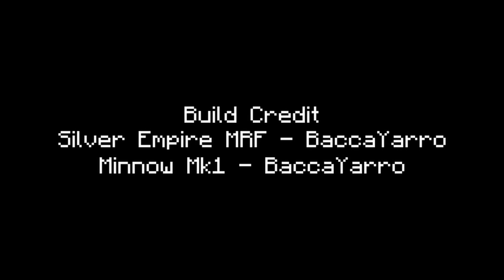[ Movecraft ] UNAUTHORIZED | Squadron Directors Reloaded | Minecraft w/ Movecraft Airship Combat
[ Description ]
A Minnow from South Haven unknowingly encounters a squadron of Silver Empire Multi-Role Fighter aircraft within the Empire's airspace. The responding fire is somewhat excessive...

I had a random idea to demonstrate some of Movecraft's features. Mainly the particle trail effects, Sent's new plugin "Squadron Directors Reloaded"! It allows for multiple airskiffs to be commanded by a single carrier to strike targets far away. Defeating the target's defenses through overwhelming numbers! The Capal Crassus and the Silver Empire have always been known for deploying huge waves of aircraft from their fleet carriers. Now you too can be Crassus! Without the uhh... bad things... unless you plan on following his route with your newfound air power.

Since all these effects rely on the Movecraft plugin, they require no mod installation and can work on servers that run either Spigot or Paper!

[ Discord and PlanetMinecraft ]
If you have an account on PlanetMinecraft, please consider leaving a Diamond on my works as it helps let my content gain recognition.

My Discord! We support both Bedrock and Java clients through Geyser cross-play feature as well as Via Version and Via Reverse which allows you to join regardless of your game type and version! Also the home of the TTE writing team primarily producing the series.

Primary Discord server for the Minecraft Airship Pirates servers! Original creators of the Minecraft Airship Pirates series!

Primary discord server for the Strangelands server! Movecraft and floating islands!
IP: play.strangelandsmc.net

[ Channel Description ]:
Misc videos on various platforms. At the moment I plan on videos mostly related to Minecraft, TNT Cannons, and the Movecraft plugin but I've also started posting MythicMobs and music sheets.